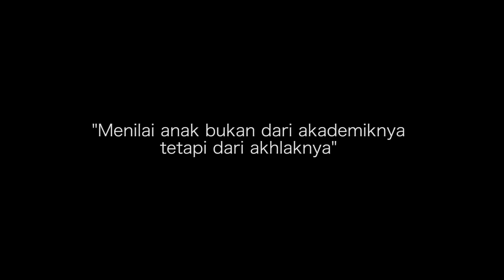Filem Pendek : GAGAL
Cerita ini mengisahkan tentang kisah dua beradik yang mempunyai dua jenis tingkah laku yang berbeza. Kisah ini menceritakan tentang perjalanan dua beradik menempuh masa depan. Walaupun si adik lebih pandai daripada si abang tetapi kejayaan itu tidak semestinya mempamerkan kematangan.